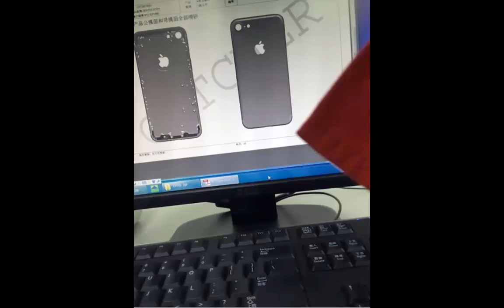se FILTRAN FOTOS de IPHONE 7 | TECNO HACK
Se muestran fotos de un supuesto Iphone 7, sera verdad?